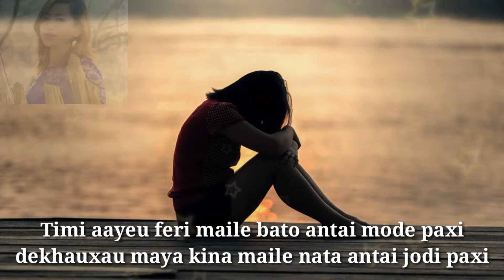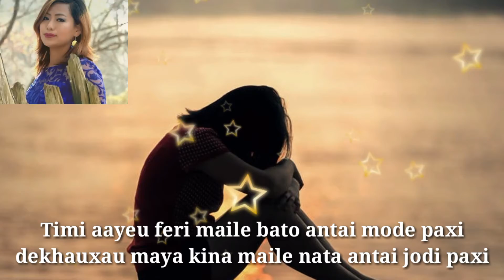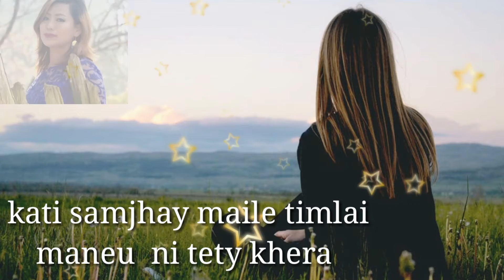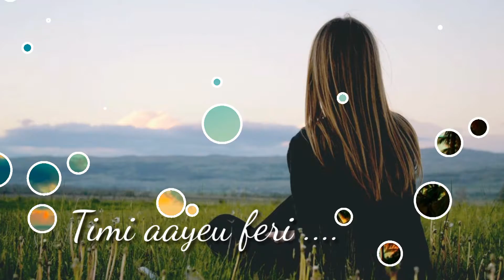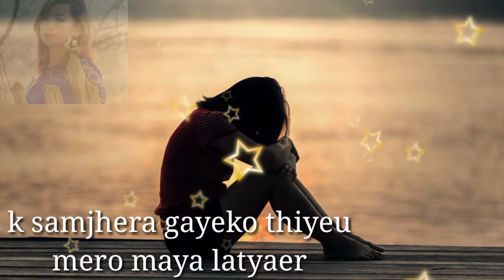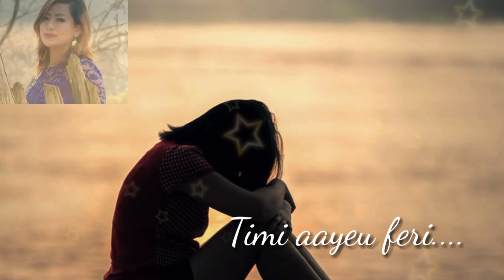Timi Aayau Feri maile batai modepachhi || Melodi Song || Basundhara Rai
Singer : Basundhara Rai
Music/Lyrics : Ranadip Bhujel
Recording Studio : Purbanchal Studio, Itahari

मेरो गीत हजुरहरुलाई कस्तो लाग्यो ? कृपया कमेन्टबक्समा प्रतिक्रिया, सल्लाह, सुझाव राखिदिनुहोला । धन्यावाद !